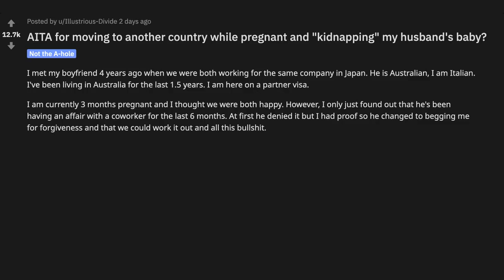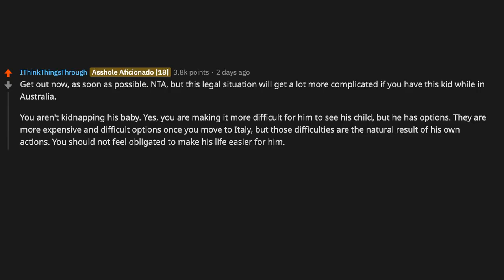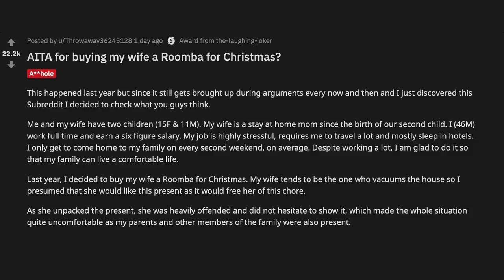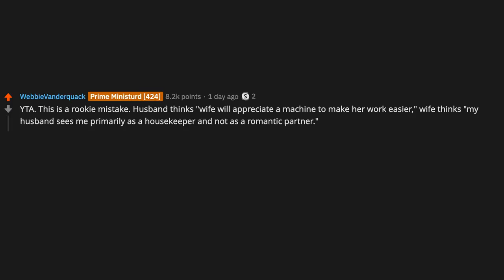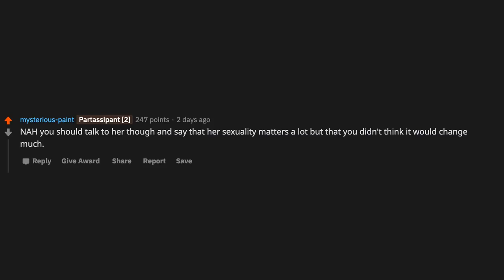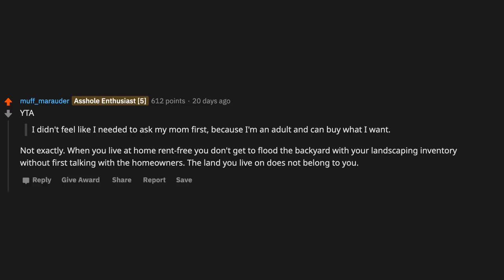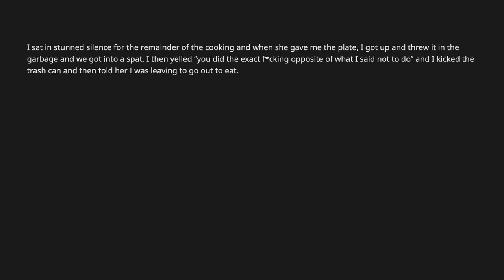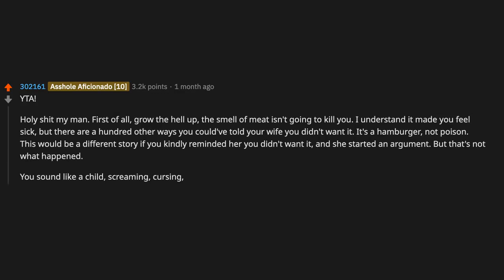Am I in the wrong for escaping my husband while being pregnant - (r/AITA)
~ Sir Reddit